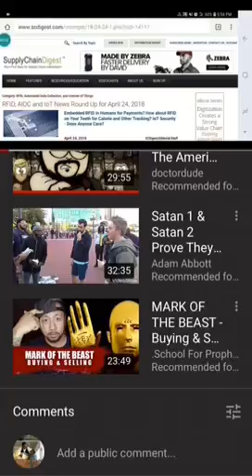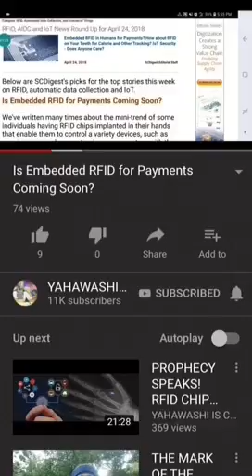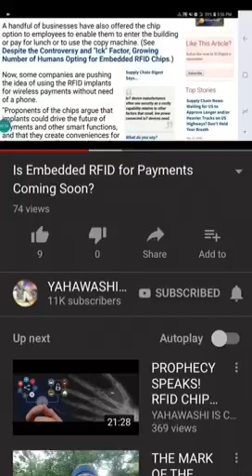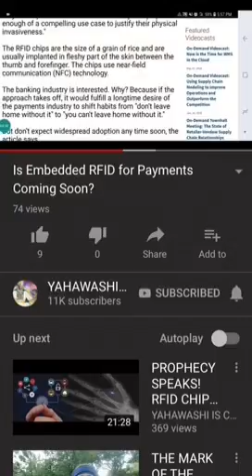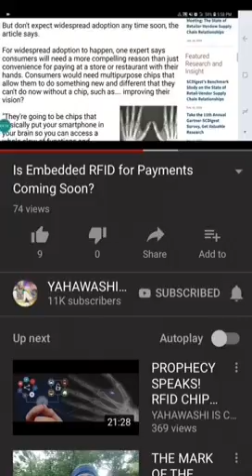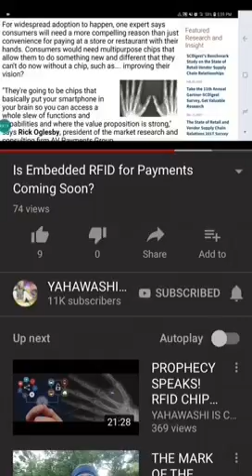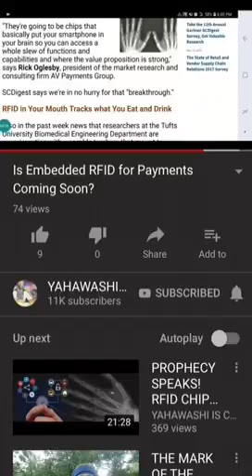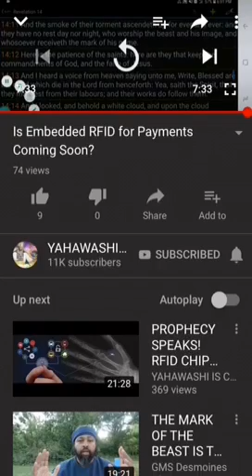RE: YAHAWASHI IS COMING BACK RFID Is HERE AND WILL BE MADE MANDATORY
You take that chip your ass is grass. The nukes are looking to destroy America and you.